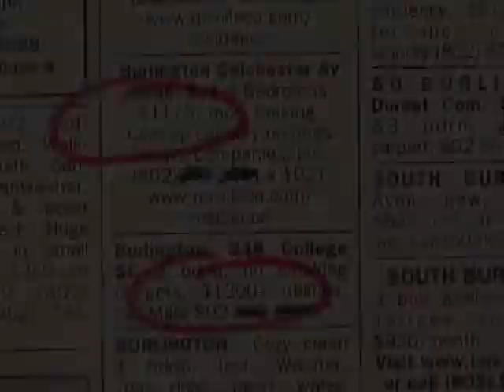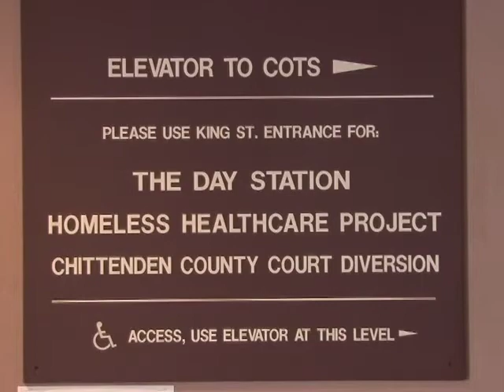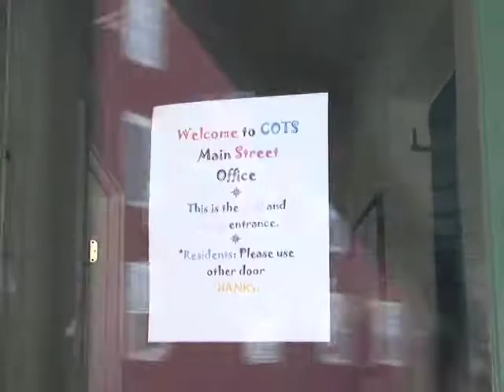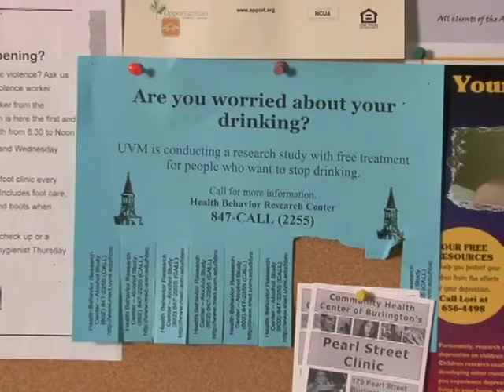Committee on Temporary Shelter - Full length video clip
Written produced and edited by Ken French. Original music by Ken French